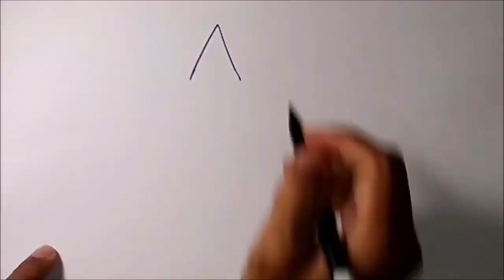Cara Menggambar Tembok Besar Cina / How to draw the Great Wall of China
Setelah menggambar menara eiffel, menara pisa, colosseum, dan Taj Mahal. Sekarang Saya menggambar Tembok Besar Cina. Terima kasih.